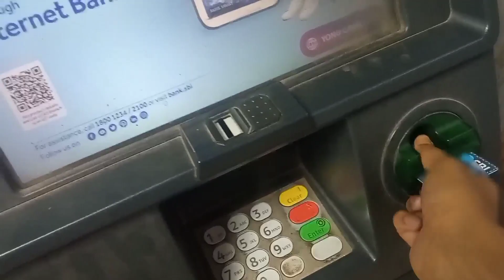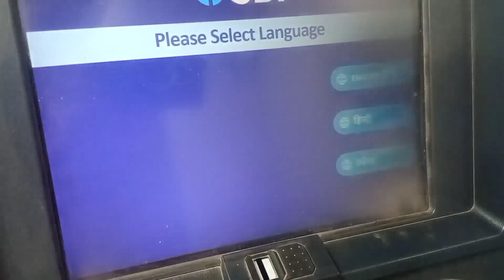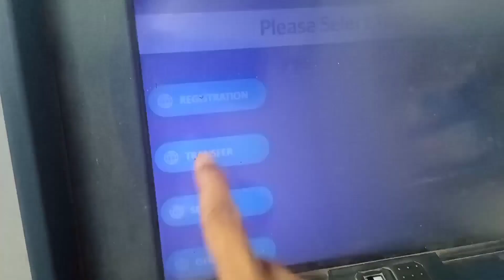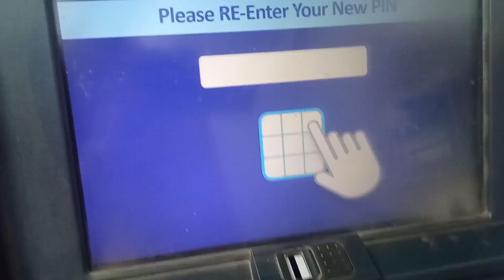How to Change SBI ATM PIN full Process Live in 2023 | SBI ATM ka PIN kaise change kare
Hello Friend's

In this video you will learn how to change sbi atm pin.

नमस्कार दोस्तों
इस वीडियो में आप सीखेंगे कि SBI ATM PIN कैसे बदला जाता है |

How can I change my SBI ATM debit card PIN?